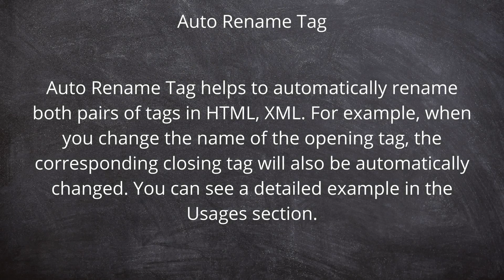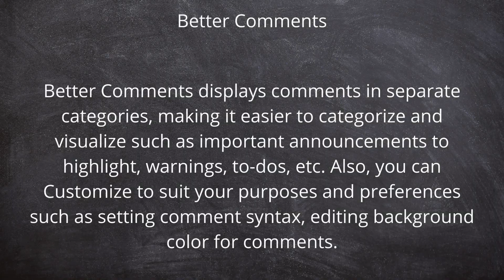Top 10 Best VS Code Extensions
Hello everyone 😊
Thank you for visiting my channel and watch my videos.